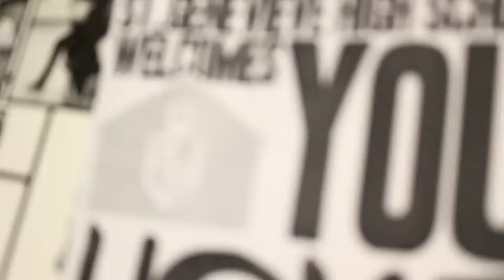St. Genevieve High School 2013 Homecoming Commercial 1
Attention all VALIANTS: Homecoming is coming up October 19, 2013 at Poly High School in Panorama City.  Please come out and support the Football teams.  ALUMNI class competitions are now in effect... Which class can bring the most supporters? And which class can raise the most money? HOMECOMING 2013!!!